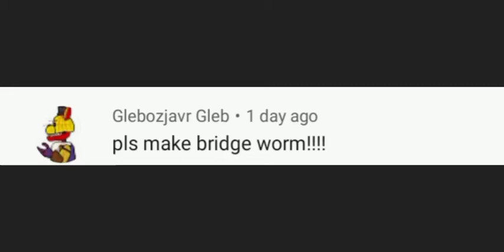BRIDGE WORM LINK IN DRAWING CARTOON 2